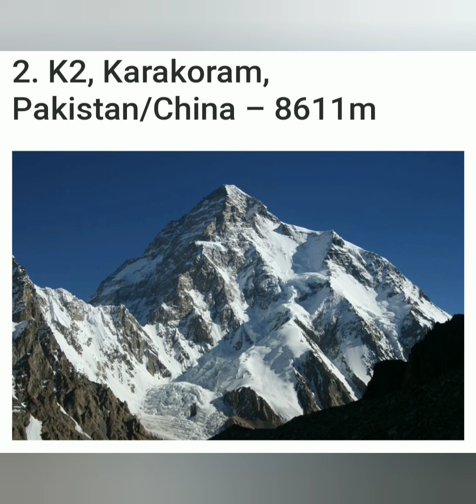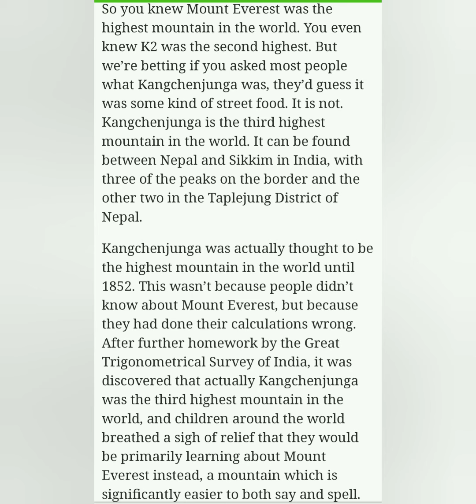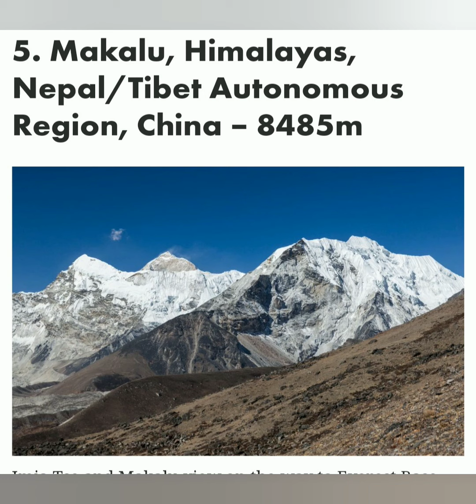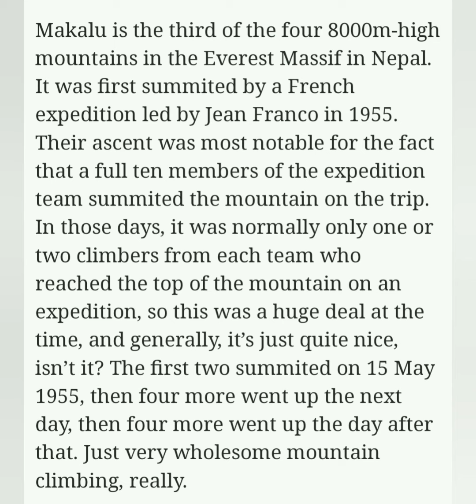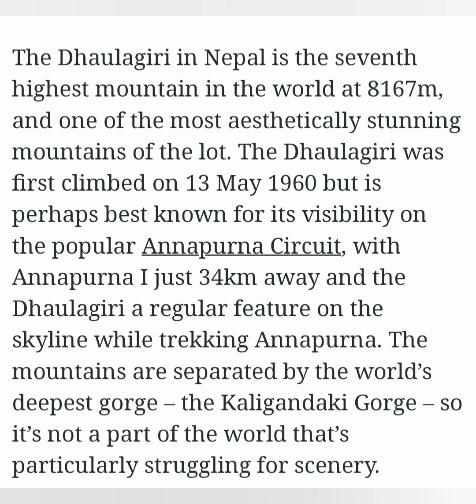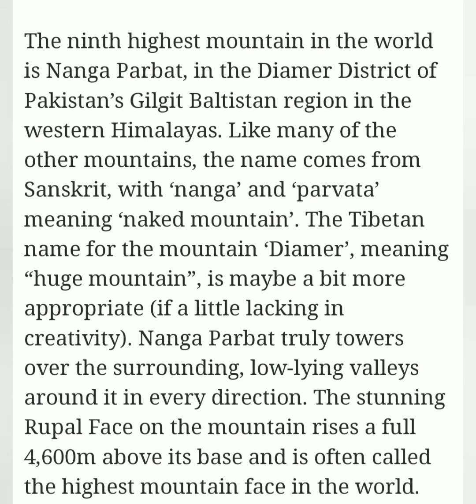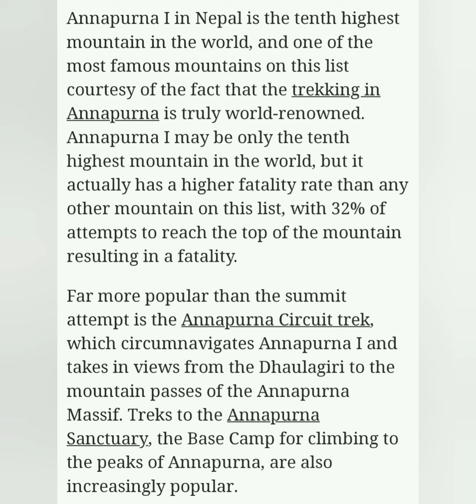Ten most famous mountain 🏔🗻 peaks.